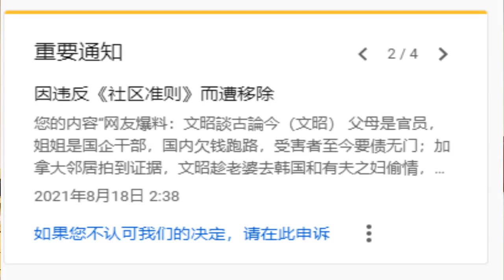文昭团队金钱公关，油管删除我曝光文昭真实背景的视频，一切都是真料，文昭在害怕什么呢？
成为此频道的会员即可获享以下福利：
电报群加我电报号：zhengguocheng 我拉进群。